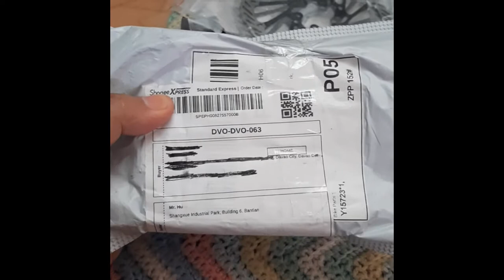WEST BIKING AIR PUMP UNBOXING AND REVIEW (The nicest and most convenient bike pump I've ever used)